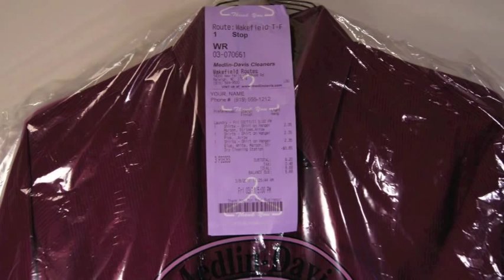Medlin Davis Pick-up and Delivery Video